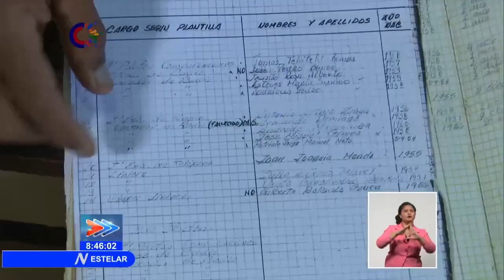Memorias de una epopeya el homenaje a los caídos en Angola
La OperaciónCarlota acumula hechos trascendentales, pero también historias tristes, marcadas por las heridas que deja la guerra. Miles de cubanos y angolanos compartieron el dolor por la pérdida de compañeros de armas o familiares caídos en combate. El periodista Abdiel Bermúdez nos acerca hoy a dos historias que rinden tributo a los caídos en Angola, en el cuarto capítulo de la serie “Memorias de una epopeya”.